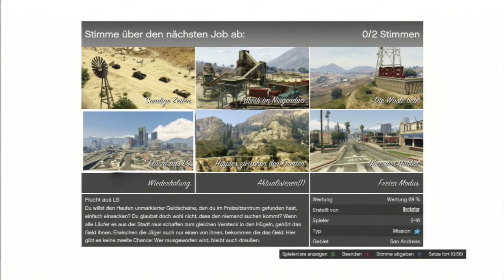GTA Online #22 - Hohe Spritpreise & ein rennfahrendes Mineralwasser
consoledata -- Let´s Plays and more
Lass doch direkt ein Abo da   :)
Besucht uns auf Facebook: